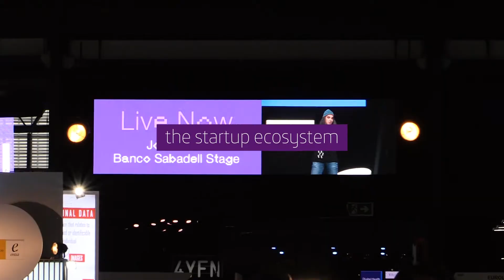4YFN22 01/03 Highlights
Highlights del martes 1 de marzo, segundo día de la edición de 2022 del Four Years From Now.